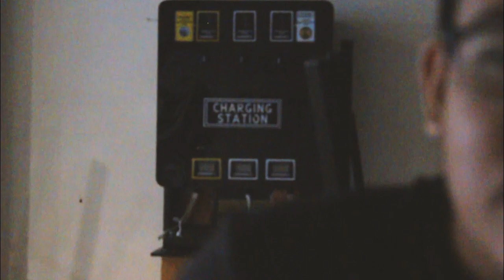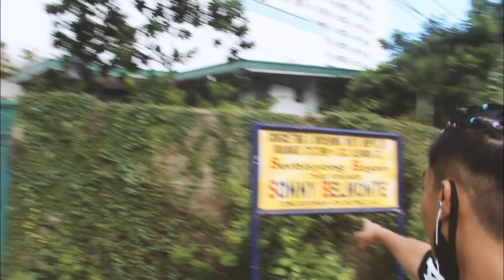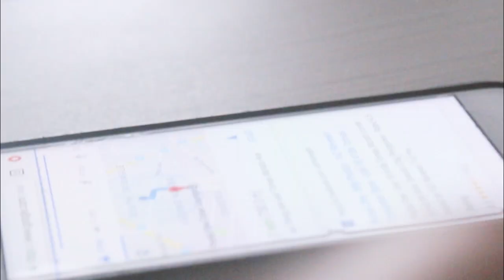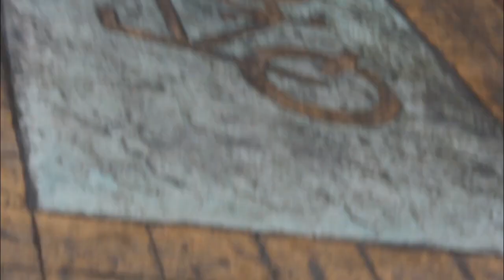A day in Tomas Morato (Arvey ASAP)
6.2.19.
Si tropang arvey nagperform sa ASAP, sumama kami. Sa kasamaang palad, 'di kami nakapasok sa kaya nantrip na lang kami. Support locals.